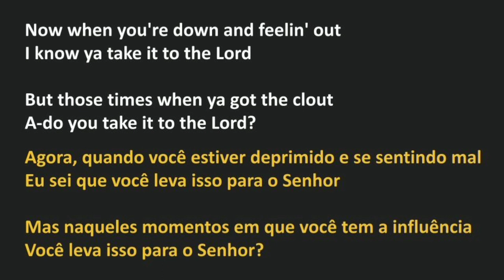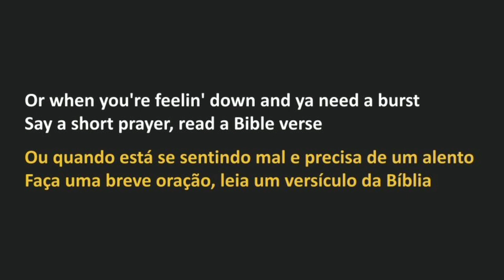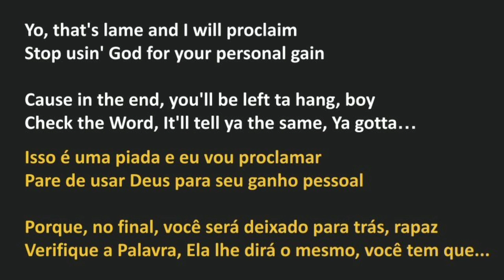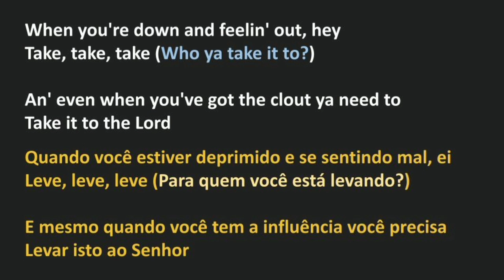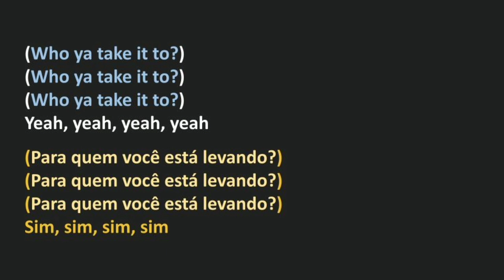DC Talk - Take It To The Lord (legendado)